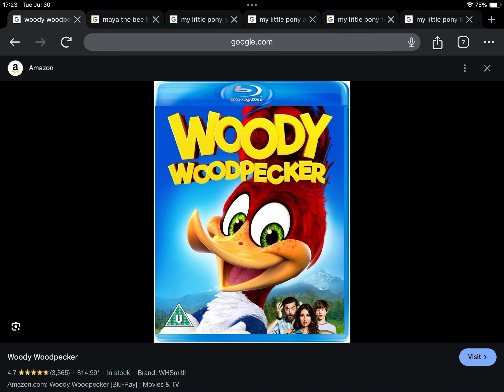Happy 6th Anniversary to Woody Woodpecker (2018)